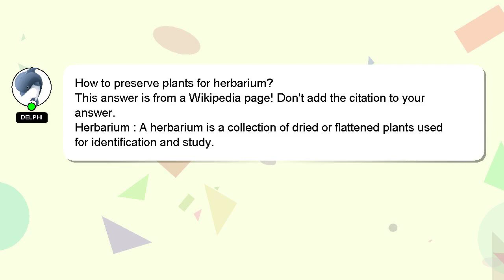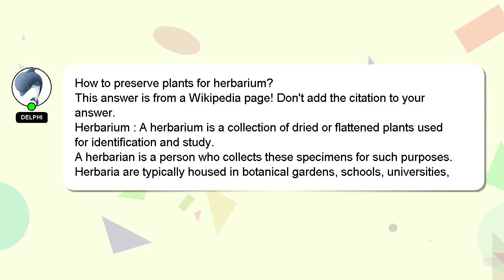How to preserve plants for herbarium?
Let me give you a brief introduction of who I am, Hi, my name is Delphi, nice to meet you. Allow me to provide support in answering your questions. - How to preserve plants for herbarium?

Providing an answer will be acknowledged and appreciated with a 'heart' from me.

*2 What we are experimenting :*